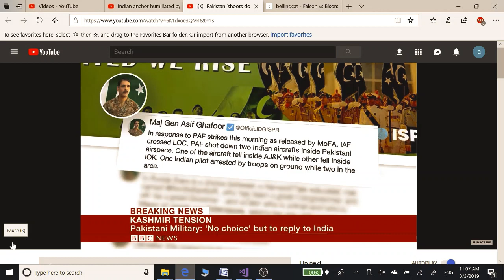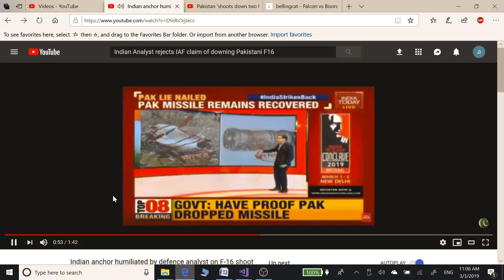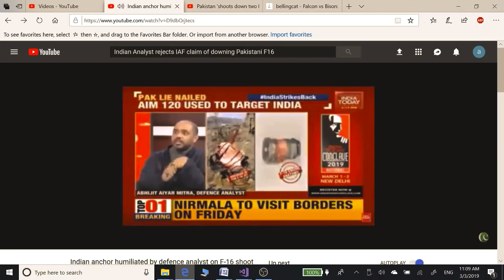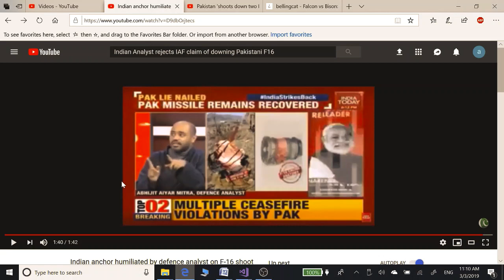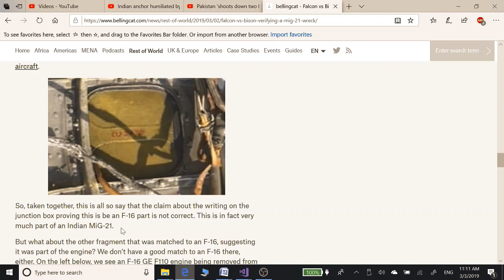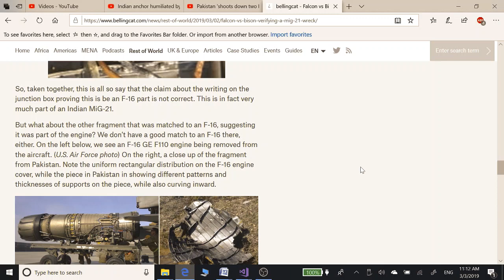Pakistan vs India MiG 21 and F 16 Debate What is False Propaganda What is Reality Latest News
Pakistan recently shot down 2 Indian MiG 21 fighter jets. Indians (IAF) also claimed they shot down one F 16 of Pak Air force. This video shows how true clams of both side are. Shows latest reviews updates and news on tension between two neighbor countries. Video exposes truth behind matter and country who came up with truth and country who lied and did false propaganda by sharing fake information and videos using media and social media. Pak sent Indian pilot Abhinandan back to India. See what international, Pakistan and India media says on recent events. See who won and who lost dog fight between Pak and India.

Sources are:
BBC news and India Today news.